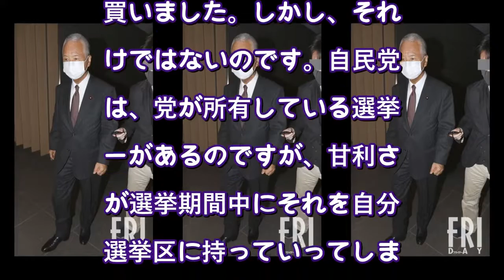「惨敗」甘利明前幹事長がメディア立入禁止の会議で語った恨み節（FRIDAY） - Yahoo!ニュース